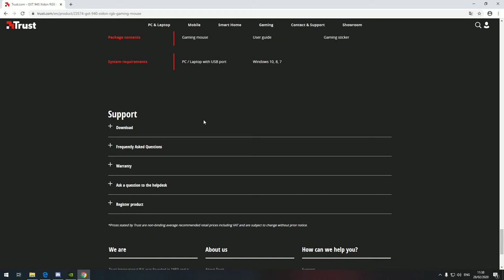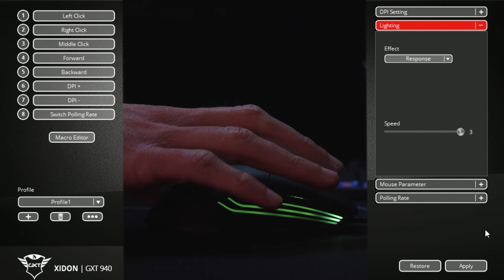How To Change Colors: GXT 940 Xidon RGB Gaming Mouse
Our GXT 940 Xidon RGB Gaming Mouse is an ergonomic gaming mouse with 10.000 DPI resolution and full RGB LED lighting. The fully adjustable RGB lighting comes in over 16 million colours and multiple effects - from breathing to jumping RGB. Select your favourite light mode and save your pre-sets with the included software. You can program the buttons, macros and save your light effect preferences; get into the winning zone the moment you plug in the mouse.